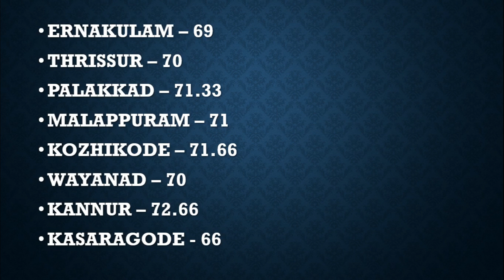💥 KERALA PSC - LGS MAINS EXPECTED CUT OFF 💥 | TIPS N TRICKS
Or search 'tipxntrix' on telegram